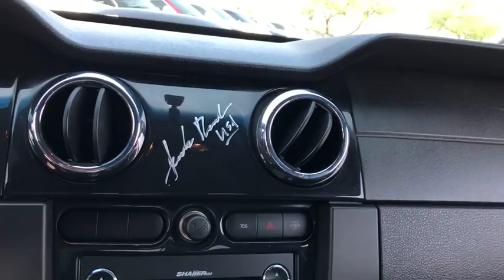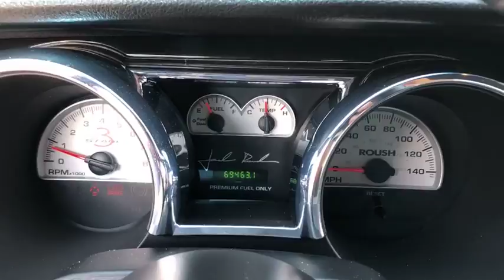2008 Ford Mustang Phoenix, Scottsdale, Tempe, Peoria, Mesa, AZ JW145926B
Used 2008 Ford Mustang available in Phoenix, Arizona at Airpark Chrysler Dodge Jeep. Servicing the Scottsdale, Tempe, Peoria, Mesa, AZ area.

Airpark CDJ
7801 E Frank Lloyd Wright Blvd

4.6L V8 24V. 2D Coupe RWD 4.6L V8 24V ManualAwards:* 2008 KBB.com Brand Image Awards Thank you for your interest. If you need any additonal information, such as more photographs, a free copy of the CarFax, or additional history on the vehicle, do not hesitate to contact us at , visit our or stop by our wonderful showroom conveniently located off Frank Lloyd Wright Blvd and near the 101 HWY. We look forward to helping you!